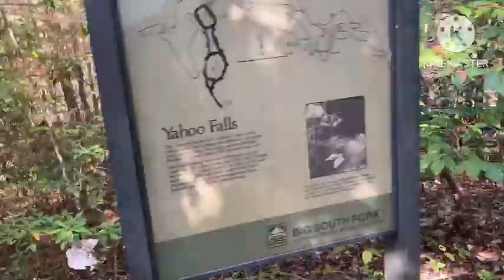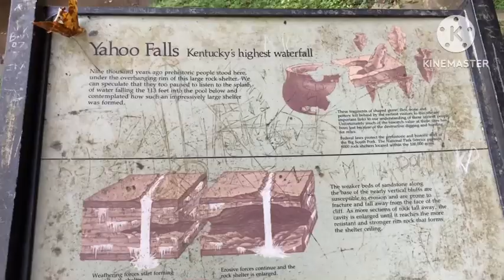hunter dies in the woods (NOT CLICKBAIT!!!)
yahoo falls, ky